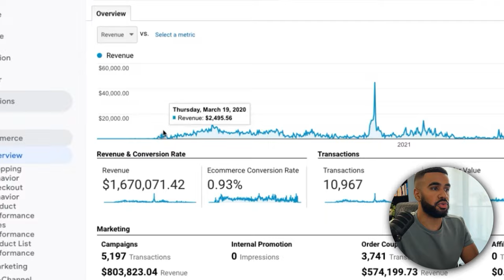My eCommerce Business FAILED (Shopify Brand)